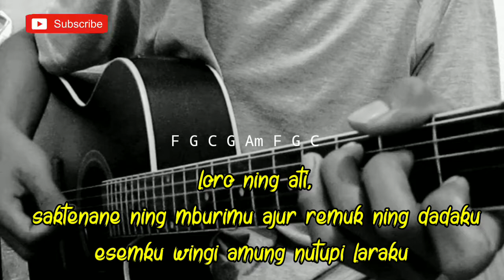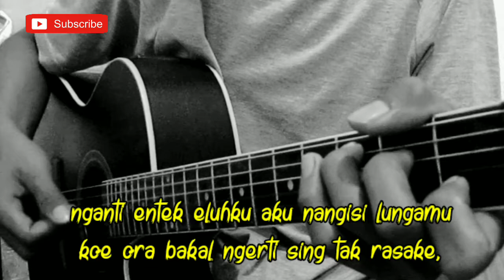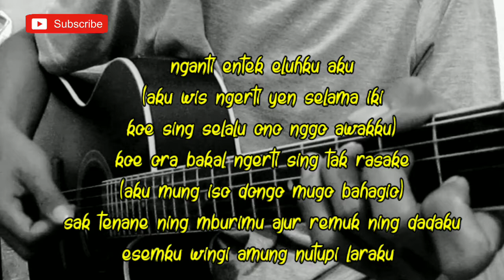Nangisi lungamu - Aftershine (Lirik) | Karaoke tanpa vokal